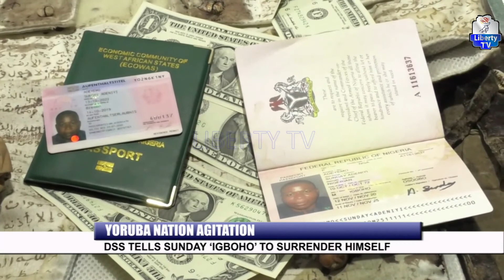DSS Tells Igboho To Surrender Himself